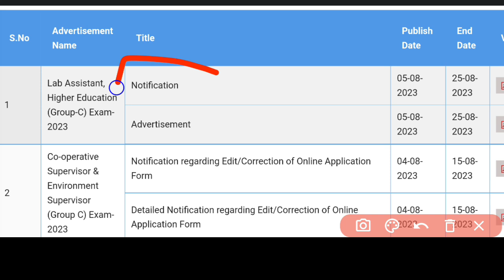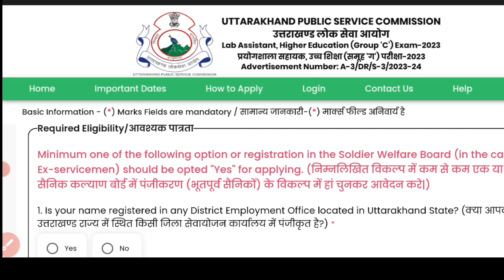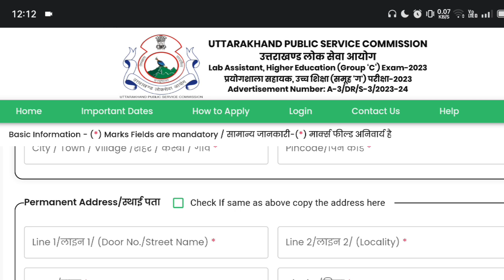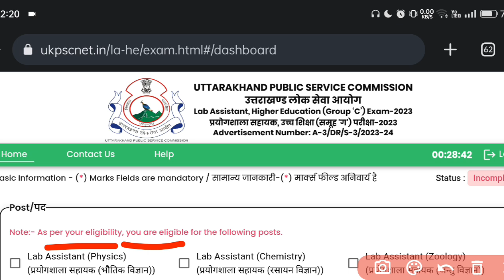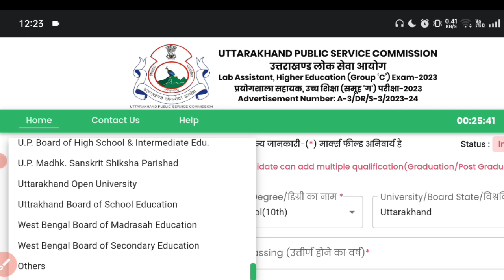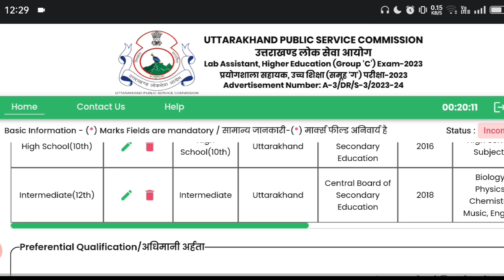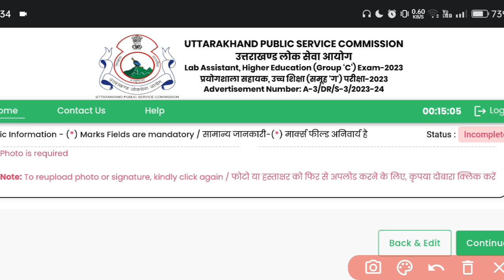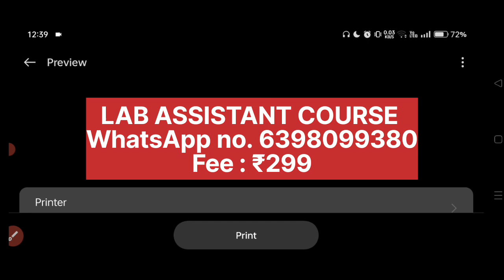UKPSC Lab Assistant Form Fill Up || 12th Pass Vacancy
Uttrakhand lab assistant form fillup process 2023

You should Buy the Lab Assistant course
Mock test, with Practice Sets

 जारी  विज्ञापन 👇
Ukpsc Lab Assistant, Syllabus Post सिलेबस 2023

BOOKLIST 👇👇👇
NCERT Notes सामान्य विज्ञान (हिन्दी)

NCERT Notes General Science👇

Lucent's Publication A Competitive Book Of General Knowledge (हिंदी)👇

Lucent objective general knowledge (Hindi)MCQ👇

Lucent's General Knowledge - English👇

Lucent General Knowledge ObjectiveMCQ👇

UKSSSC Lab. Assistant Mock Test 2022 [Paperback] Examinspect

किसी भी प्रकार की जानकारी या पाठ्यक्रम से संबंधित जानकारी के लिए आप टेलीग्राम से हमसे जुड़ कर हमसे पूछ सकते हैं

Series Coming Soon...

UKSSSC CRACKER ❤️

uttarakhand new vacancy government job,
new government job vacancy 2023
uttarakhand,
uttarakhand ro aro new vacancy,
uttarakhand group c new vacancy,
van daroga vacancy in uttarakhand new update,
uttarakhand forest guard new vacancy,
uttarakhand samuh g new vacancy,
new vacancy in uttarakhand 2023,
uttarakhand je new vacancy,
uttarakhand new job vacancy 2023
uttarakhand new job update,
uttarakhand new upcoming vacancyukpsc new vacancy,
uk new vacancy 2023,
ukpsc new recruitment 2023
ukpsc lab assistant vacancy,
uksssc lab assistant vacancy 2023,
new lab assistant vacancy,
lab assistant vacancy,
what is lab assistant job,
uksssc lab assistant exam 2023,
uksssc lab assistant previous year question paper,
uksssc lab assistant syllabus,
uksssc lab assistant mcq,
uksssc lab assistant job profile,
uksssc lab assistant exam,
uksssc lab assistant previous year question paper in english,